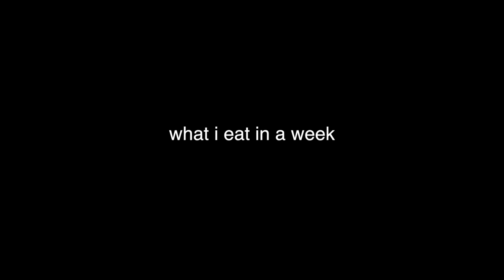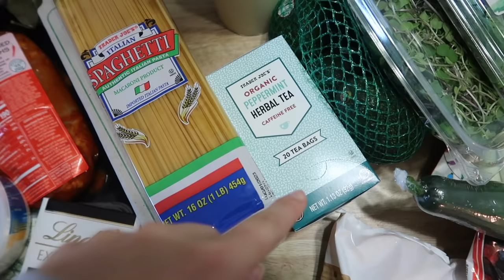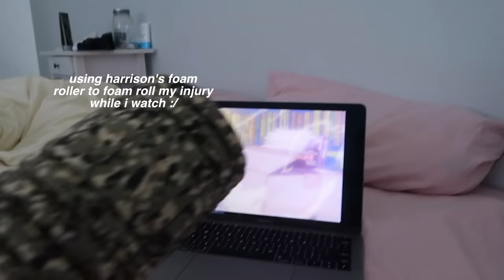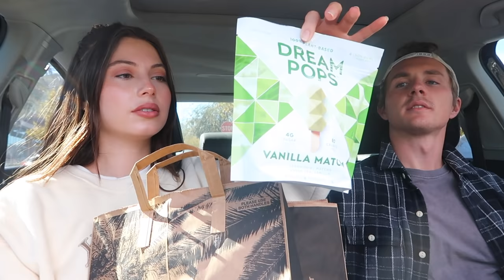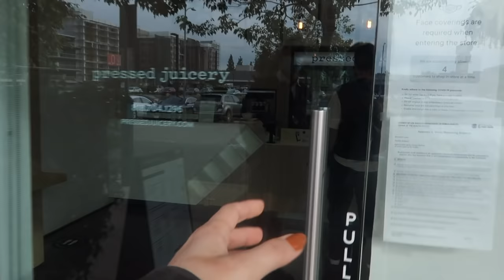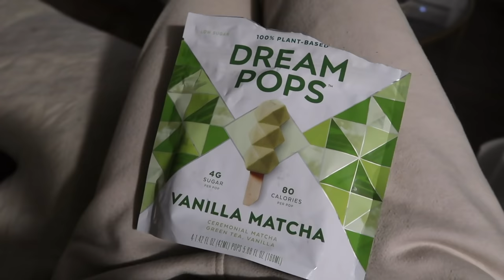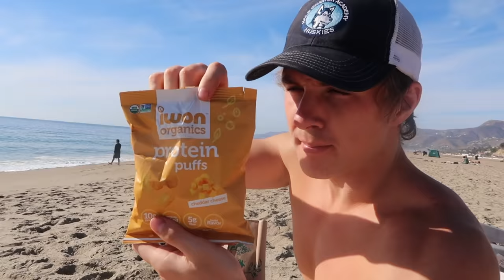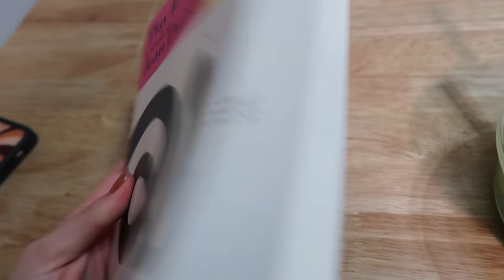what i eat in a week (healthy-ish) 🥑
hi friends ʕ•́ᴥ•̀ʔっ♡

i hope you enjoy my lil what i eat in a week video when i'm trying to be health conscious!

thank you guys for watching! ily ♡